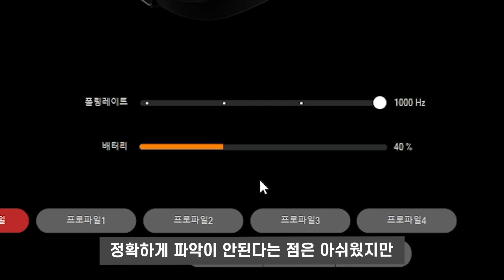대칭형 가성비 무선 게이밍 마우스, 타이탄 GX 에어 무선 ㅣ Titan GX AIR Wireless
클릭 소음이 조금 거슬리긴 하나, 상당히 만족스럽게 사용 중입니다!!

● 타임라인
0:00 하태하태 (하이 태기라는 뜻)
0:22 구성품
1:12 제품 외관 & 그립감
2:43 스위치 & 클릭감
3:53 센서
4:48 엔딩

● Titan GX AIR Wireless Spec
 센서 : PAW - 3370
 크기 : 120 x 63 x 39 (mm)
 무게 :  76g or 78g
 대칭형 : 좌우 대칭형
 스위치 : 옴론 20M 스위치
 가격 : 65,900 원

해당 링크가 최저가는 아닐 수 있으니 꼭 최저가를 검색하시고 구매하시길 바랍니다!

● 특징
 1) 드디어 나온 대칭형 무선 타이탄!
 2) F9 ~ F10 정도의 분들께 잘 맞으실 듯
 3) 조금은 높은 클릭압 (시끄럽..)
 4) 지프로무선 보다 10만원 저렴
 5) 나름 만족하며 사용 중